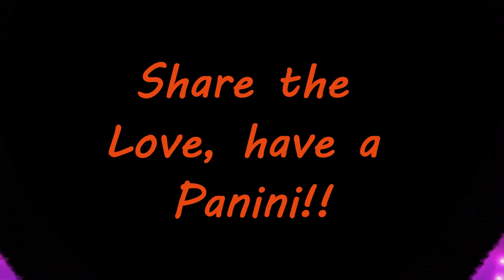VERSUS Valentine's Day Special - MKXL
Valentine's Day!  A Day for love, a day for moments with loved ones, a day for... beating the crap out of someone you care about?  Heck yeah!  No flowers for me, just good old gaming with my honey!  More to come, so if you enjoyed this, punch that like button & join the fun!

Also, stock sound from VideoPad.